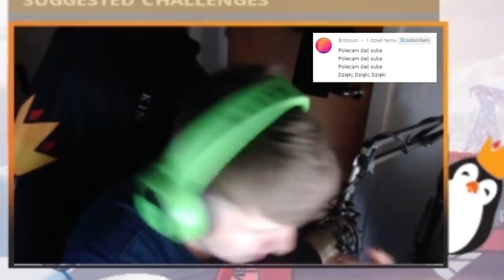KUBX PRZEZ *MEGA FAIL* ZEPSUŁ NAJLEPSZY SKYBASE W FORTNITE! & ( SHOTY FORTNITE )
*jesli o kimś zapomniałem pisać w kom*